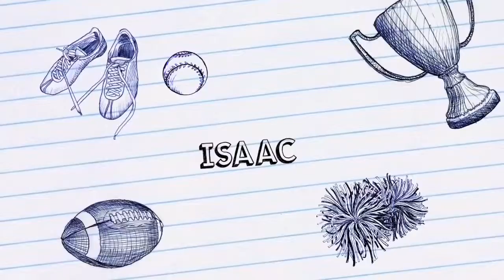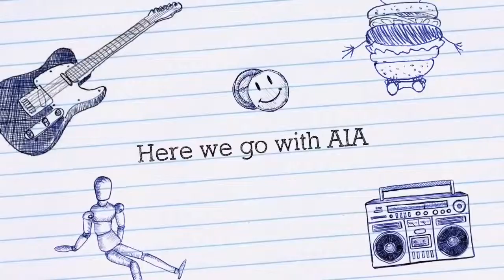Summer's Here Video 3